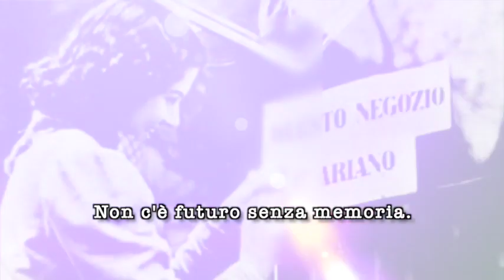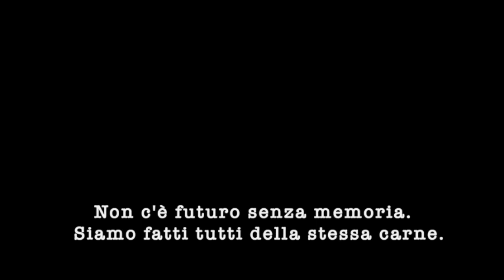Giorno della Memoria, video di Pierpaolo Seclì, II media, Gallipoli (Le)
Celebriamo il Giorno della Memoria con video molto suggestivo di Pierpaolo Seclì, studente di II media a Gallipoli (Le), nell’Istituto Comprensivo Polo 2. E’ la memoria trasmessa alle e dalle nuove generazioni: “Siamo tutti della stessa carne”. Da non dimenticare mai...